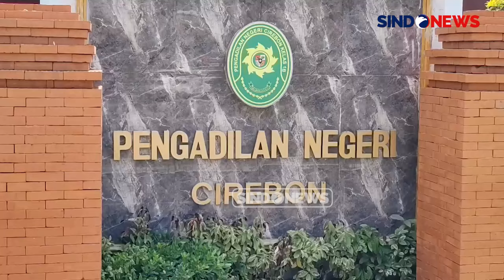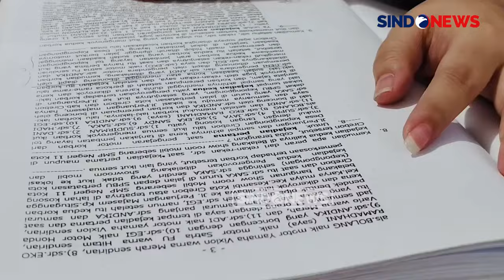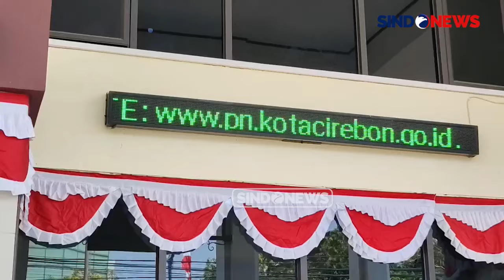Jelang Sidang Perdana PK Kasus Vina di Cirebon, Kuasa Hukum Masih Tunggu Nama Hakim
6 terpidana dalam kasus Vina dan Eky yaitu Rivaldi Aditya Wardana, Eka Shandy, Eko Ramadani, Hadi, Supriyanto, dan Jaya akan menjalani sidang perdana peninjauan kembali pada Rabu (4/9/2024) mendatang di Pengadilan Negeri Kota Cirebon.

Kuasa hukum Rivaldi, Sindy Sembiring, mengungkapkan meskipun sidang telah dijadwalkan pada awal September, pihaknya belum menerima informasi pasti mengenai nama hakim yang akan memimpin persidangan.

Sebelumnya pada Rabu (14/8/2024), tim kuasa hukum dari 6 terpidana telah mendaftarkan permohonan peninjauan kembali di Pengadilan Negeri Kota Cirebon. Dalam persidangan peninjauan kembali ini, sejumlah novum baru dan saksi fakta baru akan dihadirkan.